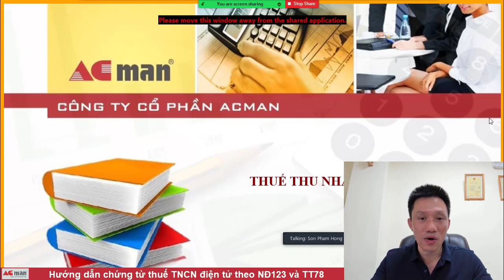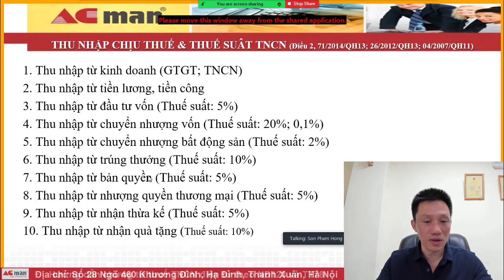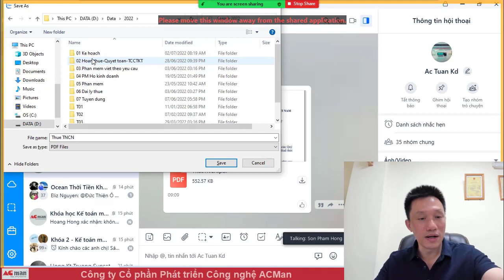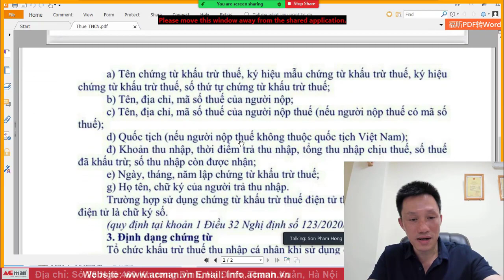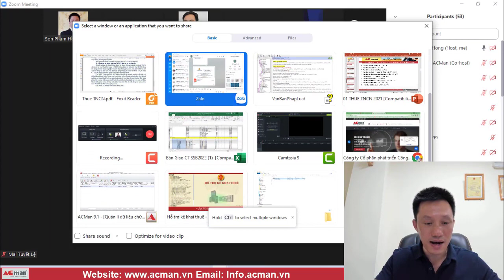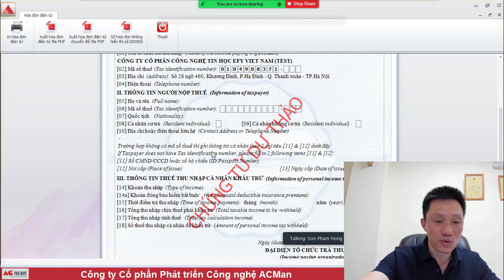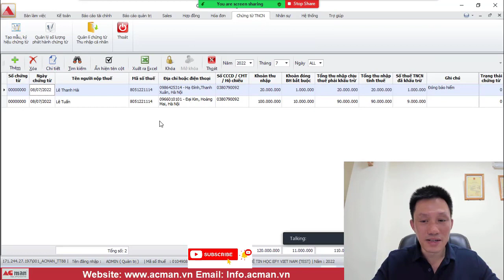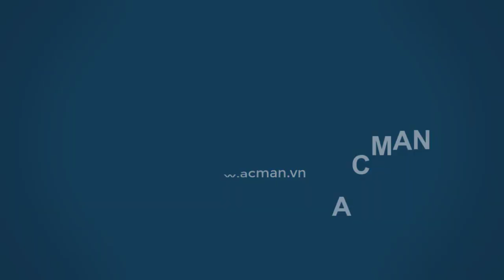Hướng dẫn chứng từ thuế TNCN điện tử theo NĐ123 và TT78